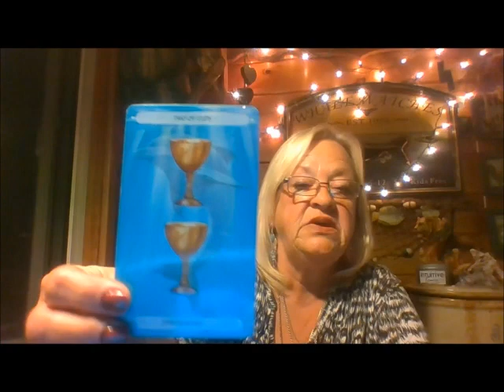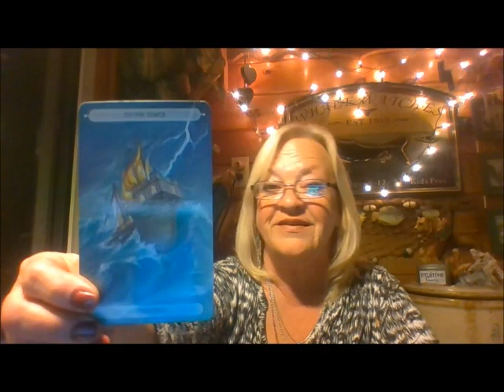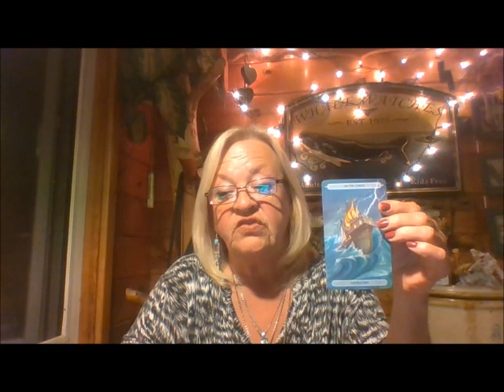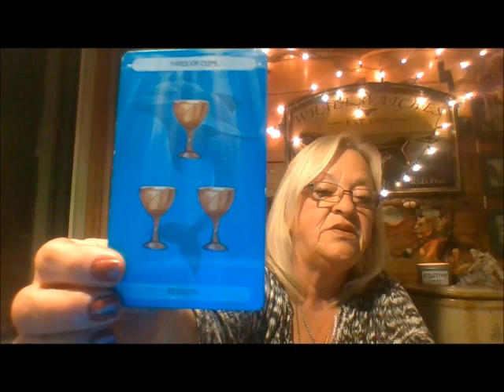SAGITTARIUS MONTHLY TAROT READING FOR AUGUST 2017